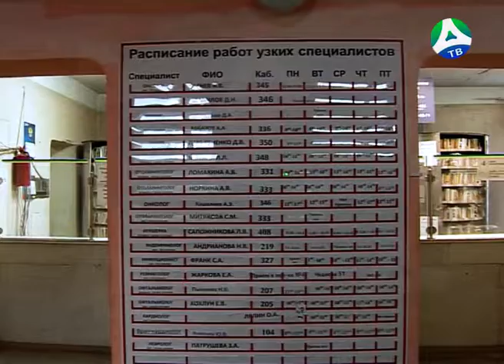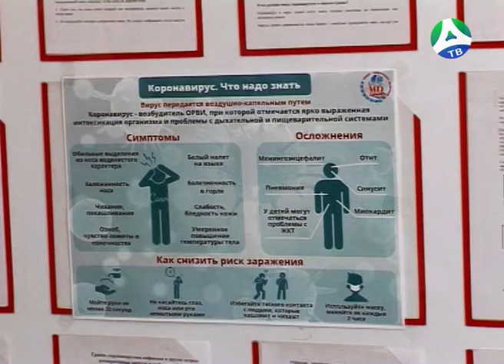2020-02-27 Снижение заболеваемости ОРВИ и гриппом